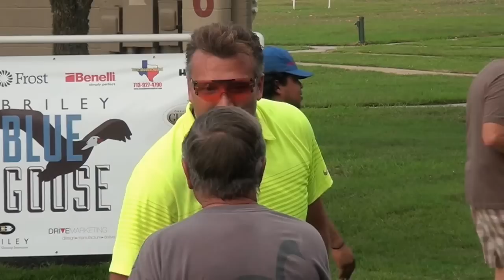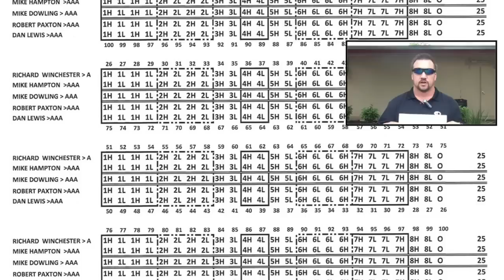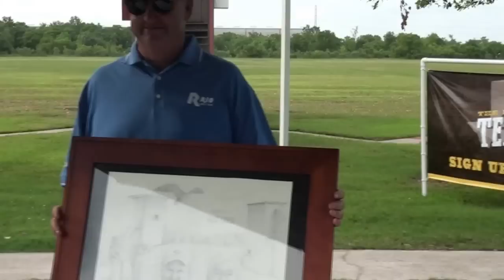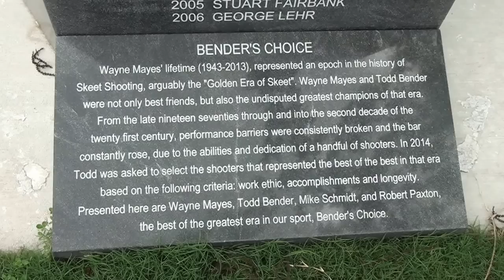Briley Blue Goose Shoot Movie 2015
This movie is a recap on The Briley Blue Goose Skeet Shoot held in May 2015 at the Greater Houston Gun Club. The Club put on one heck of a shoot. Saturday night they served Bbq Crab and gave away coolers Shooting glasses cleaning kits and many other items
Sunday there were Prawns for the evening meal. They gave away shells and a gun Sunday Night.
What a gun club Everyone was in tune The refs were great and check out the new innovative score pad.